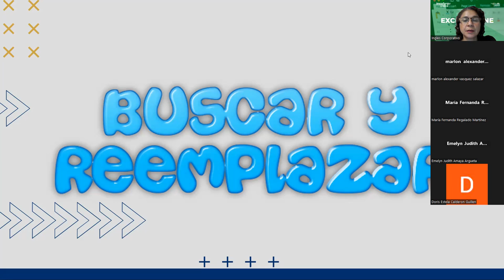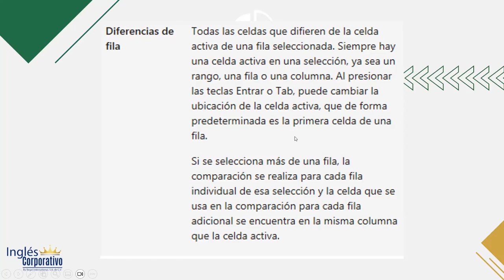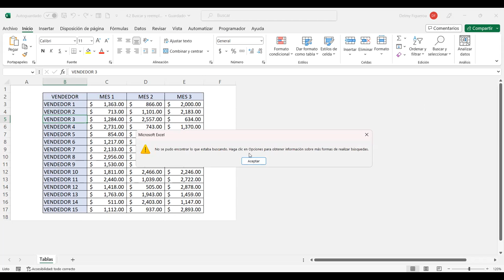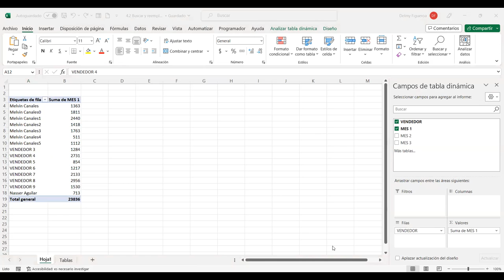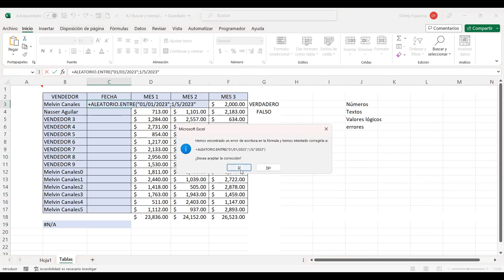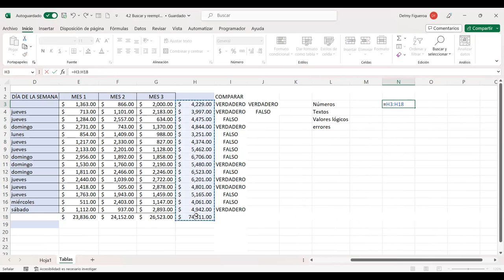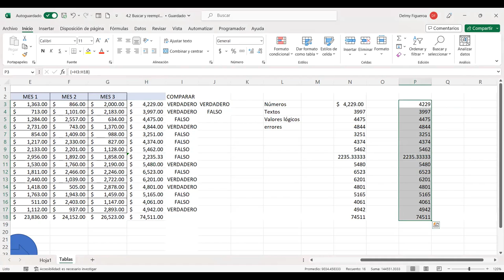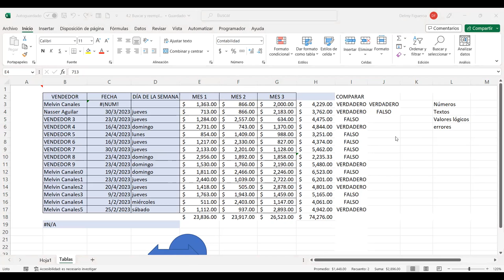SESION 14-9/5/2023-EXB-01-7-8-PM-04-23-FIGUEROA-BUSCAR Y SELECCIONAR